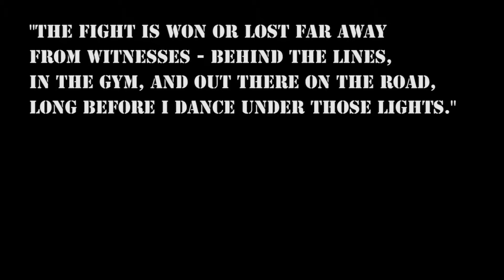2013 Motivational MC vs Huntingdon